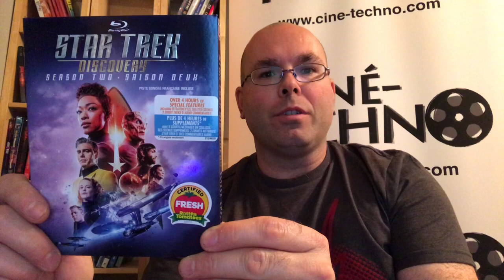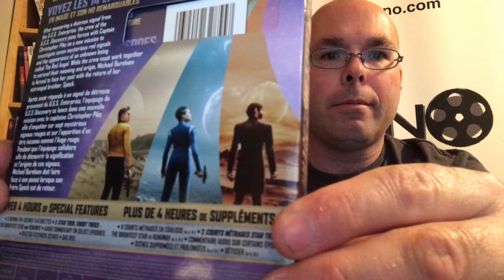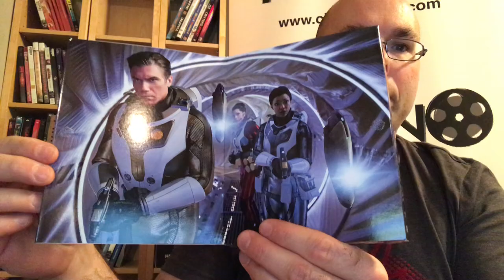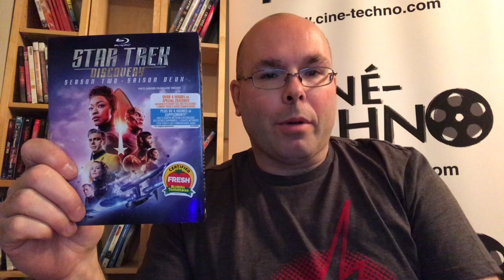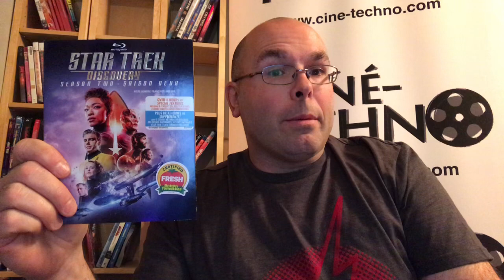Présentation (unboxing) du coffret Star Trek: Discovery season two en format Blu-ray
La série met en vedette Sonequa Martin-Green, Anson Mount, Emily Coutts, Mary Chieffo, Ethan Peck, Doug Jones, Anthony Rapp, Mary Wiseman, Shazad Latif, Wilson Cruz, Mary Chieffo, Tig Notaro, Rebecca Romijn et Michelle Yeoh. Distribué par Paramount et disponible en magasin dès le 12 novembre 2019.

Après avoir répondu à un signal de détresse émis par l'U.S.S. Enterprise, l'équipage de l'U.S.S. Discovery se joint au capitaine Christopher Pike pour une nouvelle mission d'enquête sur de mystérieux signaux rouges ainsi que sur l'apparition d'une entité surnommée l'Ange Rouge. Alors que tous doivent travailler ensemble pour comprendre le sens et l'origine de ces signaux, Michael Burnham fait face à son passé avec le retour de son frère Spock...